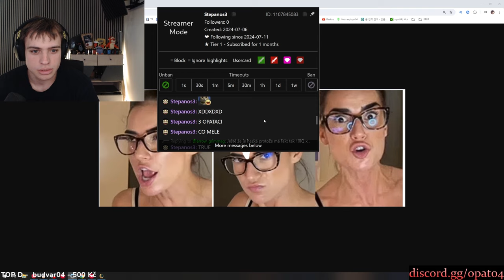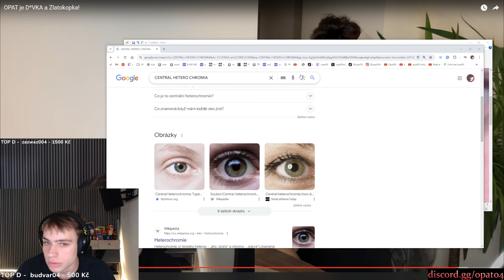Posledná Reakcia s chatom na FOXOVÚ | Opat04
Opat04 sa v tomto videu pozrie na najnovšiu FOXOVÚ a zareaguje s chatom! Pozrite si túto poslednú reakciu a užite si zábavu.
✯  Stream z 14.7